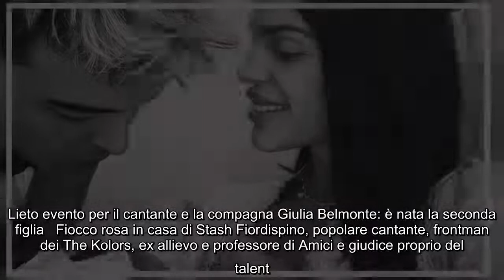Lieto evento per il cantante e la compagna Giulia Belmonte: è nata la seconda figlia Fiocco rosa in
Lieto evento per il cantante e la compagna Giulia Belmonte: è nata la seconda figlia Fiocco rosa in casa di Stash Fiordispino, popolare cantante, frontman